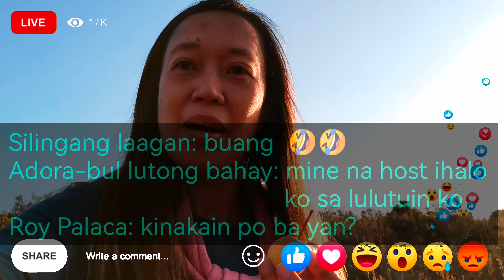OUTDOOR ONLINE SELLING! || South Africa ||Nanette Du Plessis